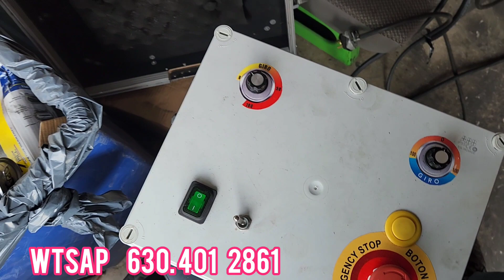mecanismo con mucho juego ( toro mecánico)